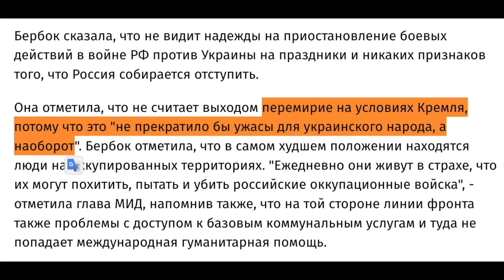«РОССИЯ ЗАКОПАЛА СЕБЯ ЕЩЁ В НАЧАЛЕ!»